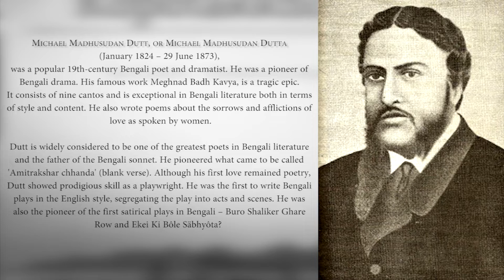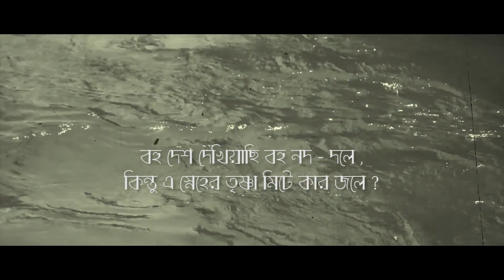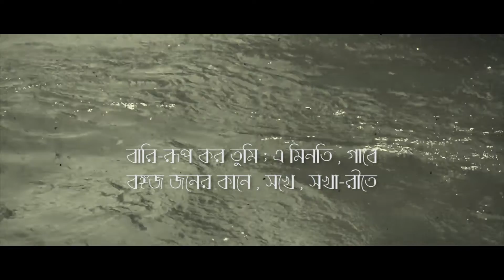#2 | NATURE POETRY | KOPOTAKKHO NOD | MICHEAL MADHUSUDAN DUTT | MUSIC | SUDIPTO PAUL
NATURE POETRY

A poem turned into a song

Poem :  KOPOTAKKHO NOD

Poet :  MICHEAL MADHUSUDAN DUTT

Music Composed Produced by Sudipto Paul

I have used free stock footages for this video.